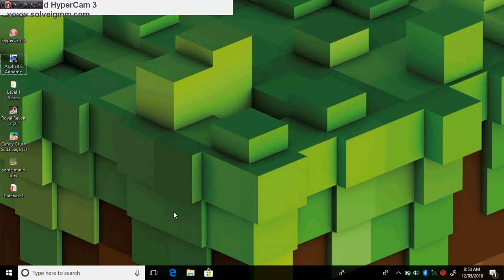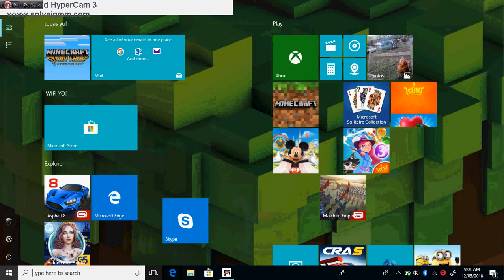Let's Play Toca Boo!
LETS PLAY TOOOOOOOOOOOOOOOCA BOOOOOOOOO!